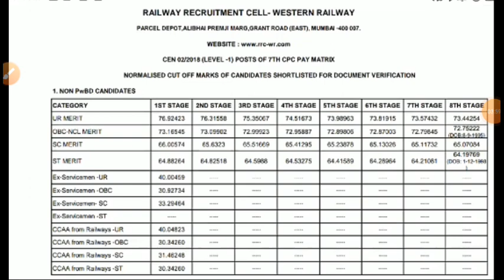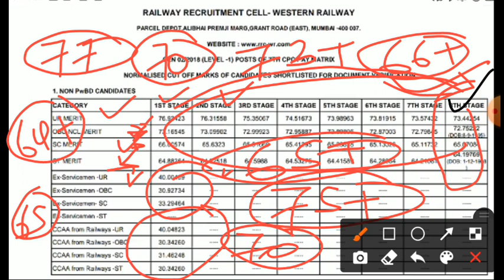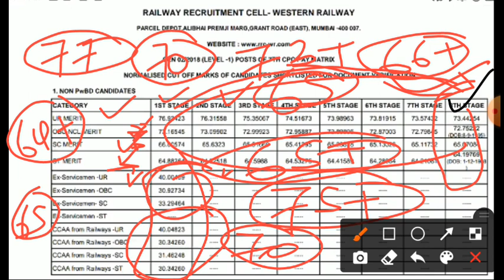RRB group D expected exam date | rrb group D exam cut off |railway group d exam 2021 expected cutoff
Railway Group D Exam 2021 Expected Exam Date and Expected Cut Off all categories zone wise.

Wishing all of you "All the Best".